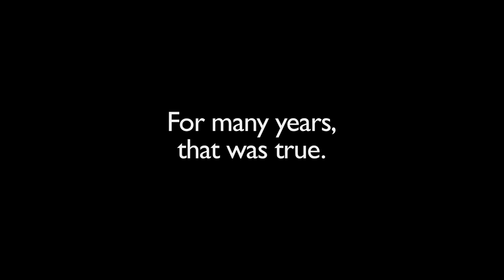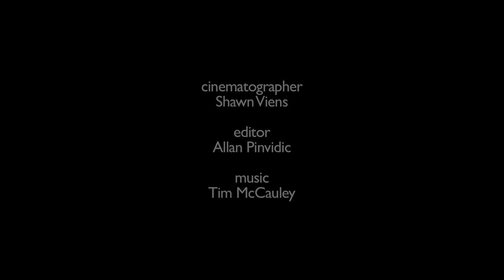Couch of Willingness - Book Trailer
After two decades of helping clients battle addiction, Michael Pond, a successful therapist, succumbs to one himself. He loses his practice, his home and his family to alcoholism, ending up destitute in a down and out recovery home. Pond's harrowing two-year journey to sobriety takes stops in abandoned sheds, dumpsters, ditches, emergency wards, intensive care and, finally prison. Along the way, he finds himself shamed and stigmatized by the very system in which he used to thrive.